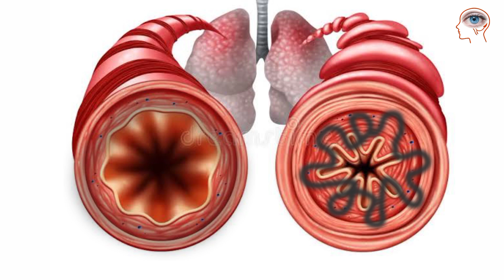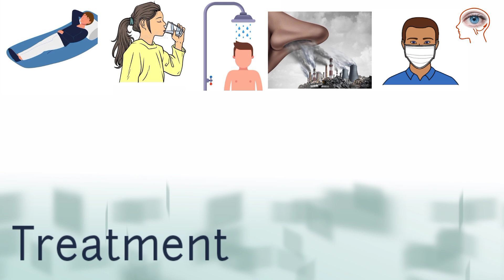Bronchitis | Symptoms, Causes, Treatment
Bronchitis
Bronchiolitis
Bronchitis Symptoms
Bronchitis causes
Bronchitis treatment
Cough and bronchitis
Lung infection
Bronchi and bronchioles
Home remedies for bronchitis